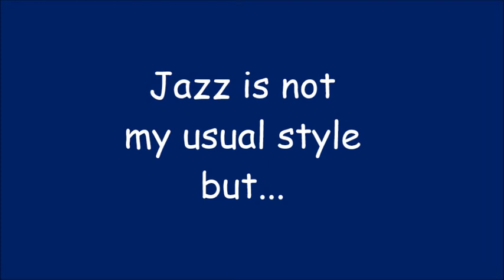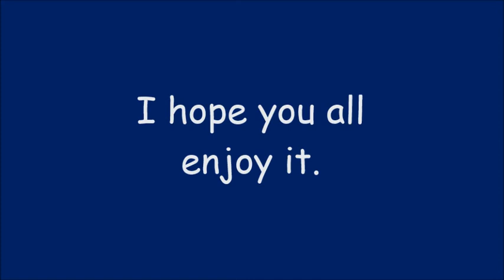September in the Rain - Dinah Washington cover by Chessie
This is my first Jazz song recording, which I decided to do after performing this at my school celebration day. I hope you like it. Thank you, Chessie.